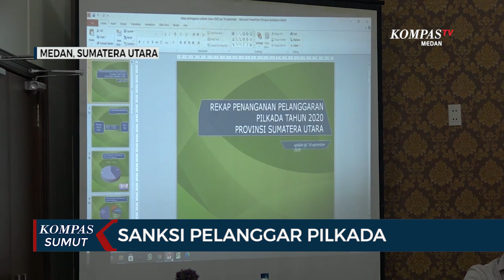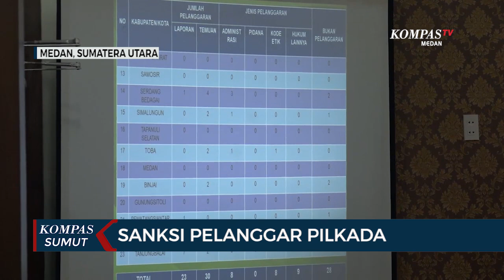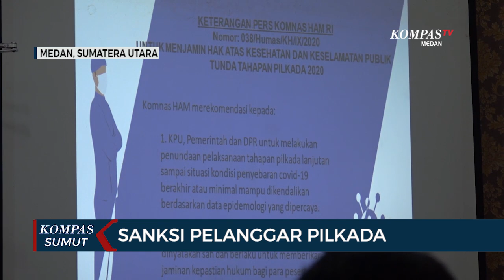Bawaslu Sumut Harapkan Ada Sanksi Tegas Untuk Pelanggar Protokol Kesehatan Saat Pilkada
MEDAN, KOMPAS.TV - Bawaslu Sumatera Utara berharap adanya sanksi bagi pelanggar protokol kesehatan saat berlangsungnya pilkada.

Jelang pilkada serentak Desember mendatang, Bawaslu Sumut temukan berbagai pelanggaran, terutama dalam penerapan protokol kesehatan.

Namun pelanggaran tersebut masih belum diatur  bagaimana sanksi  yang akan diberikan. (*)